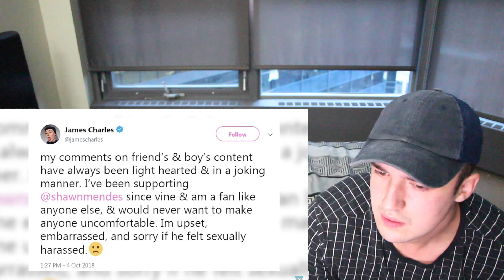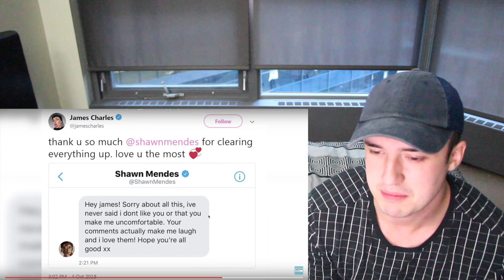Shawn Mendes doesn't like James Charles..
Shawn Mendes was live when James Charles left a comment on his live stream and Shawn ends the stream right away